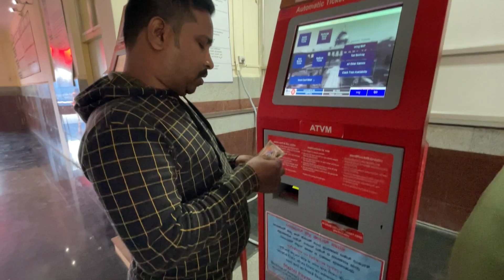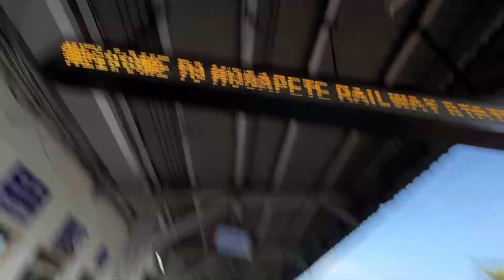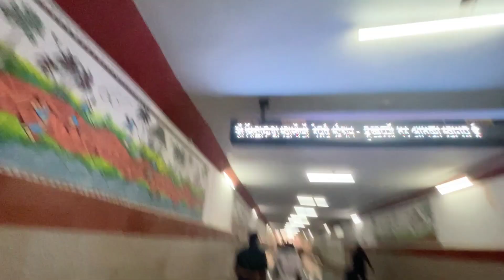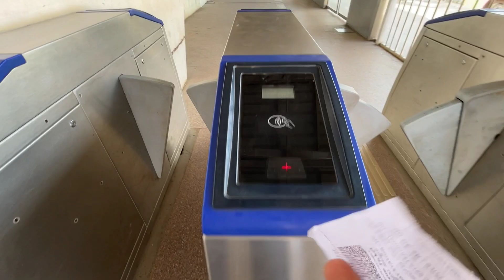Coaching 🔥 ಹೋಗಿದ್ದೆ ವಾಪಸ್ ಯಾಕೆ ಬಂದೆ😢||loki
Tq BATALIANS for watching ❤️

Permission has been taken from everybody shown in this video.👍
Everything is entertainment only